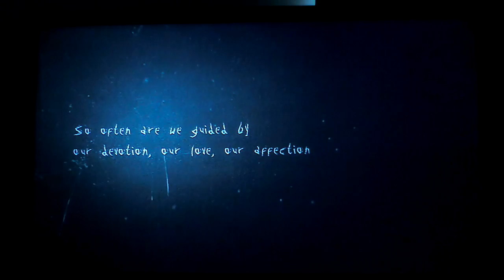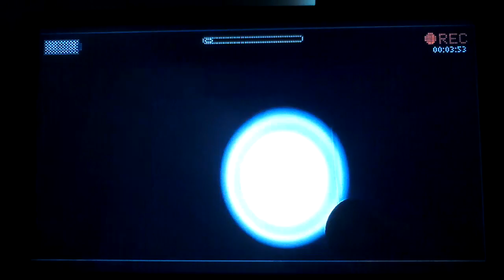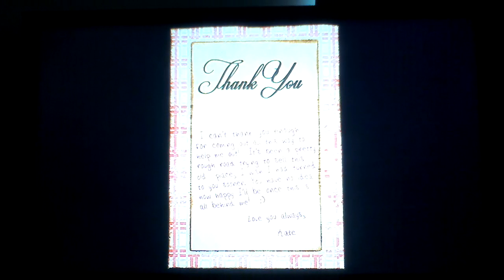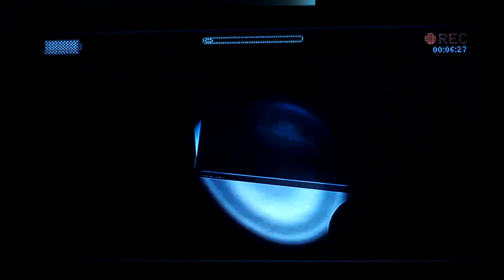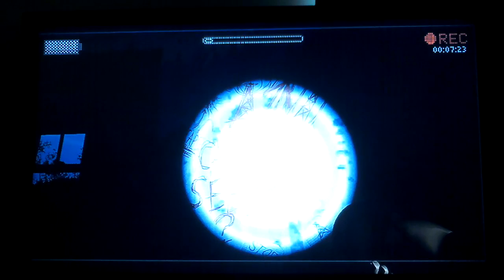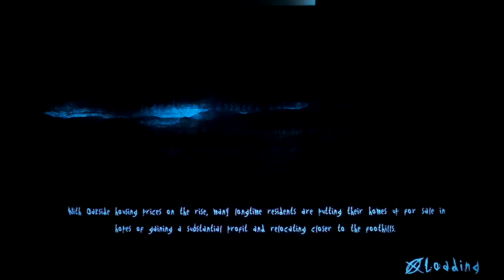Slender: The Arrival Let's Play - Part 1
I went for a walk in the woods when my car broke down. All I know is that he's out for me... I have to survive...